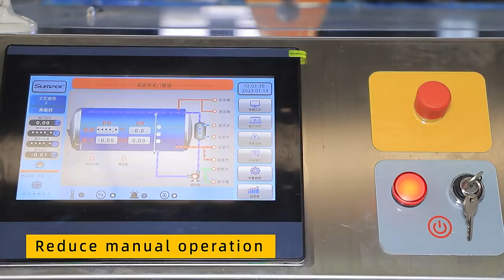SUMPOT New Design Water Spray Retort /Autoclave 2022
Professional solution will be advised based on your packge type ,packge size ,rpduction capacity ,operation space,budget ,etc.
Company :Zhucheng City Jinding Food Machinery Co.,Ltd (SUMPOT)
Address:East Side of Zhuhao Road ,Zhucheng City ,Shandong Province ,China.